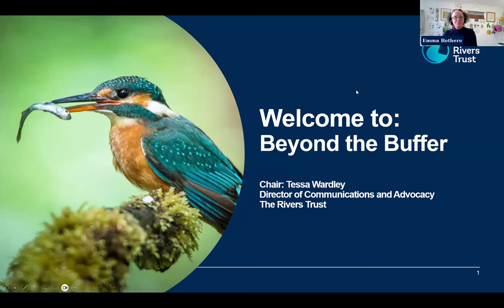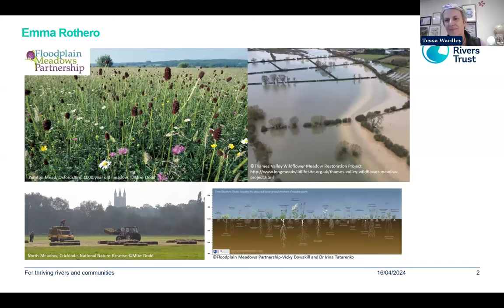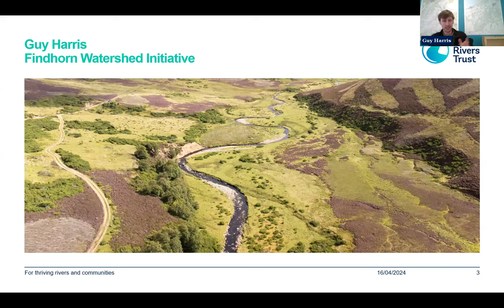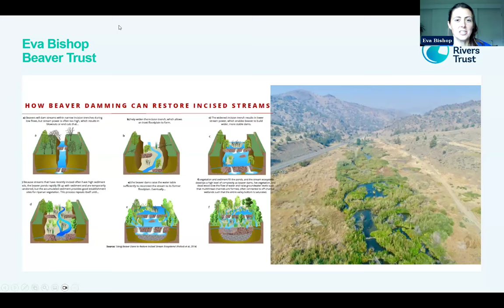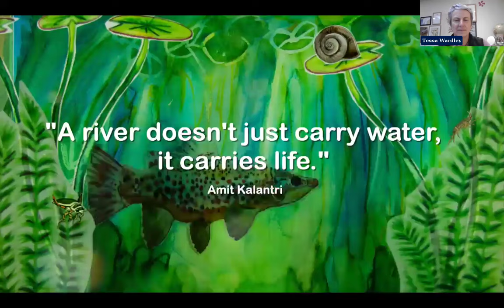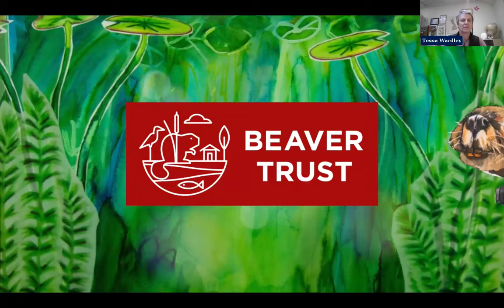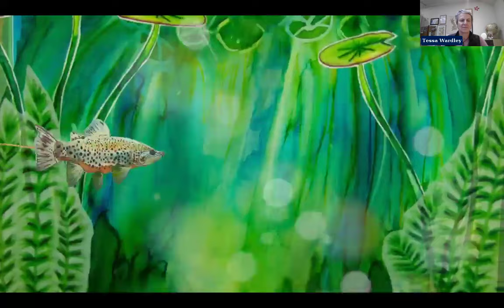Beyond the Buffer: Piecing Together Mosaic Habitats, and Closing Remarks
As we near the end of our Annual Conference, we broaden the conversation to discuss how pushing activities back from the riverbank can provide the space and conditions for further measures. This could include wetland creation and restoration, small ponds, tree planting, enhanced floodplain meadows, or even the strategic reintroduction of beavers. In this panel discussion we hear from those working in different organisations across the environment sector about what our vision for buffers can achieve in the wider context, to restore natural processes, improve water management, and boost biodiversity across the entire landscape.

Speakers:
Eva Bishop - Beaver Trust
Guy Harris - Findhorn Watershed Initiative
Emma Rothero - Floodplain Meadows Partnership (Open University)
Tessa Wardley - The Rivers Trust

Closing remarks

For the first time ever, we were delighted to be end our conference with closing remarks from two of our Rivers Trust Ambassadors. Underwater wildlife cameraman, writer and keen angler Jack Perks, and Team GB rower Dr Imogen Grant bring the event to a conclusion with reflection on the theme and some parting inspiration.

Learn more about The Rivers Trust and our work on our

Keep up to date with our activities, campaigns, and ways to get involved by signing up to our newsletter